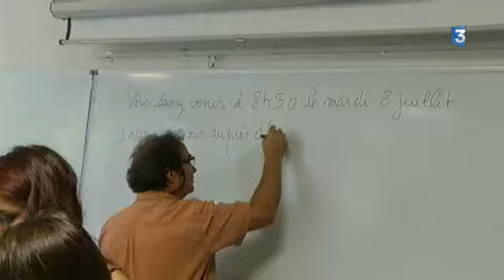Les résultats du bac en Aquitaine